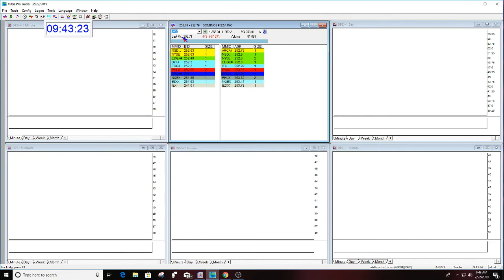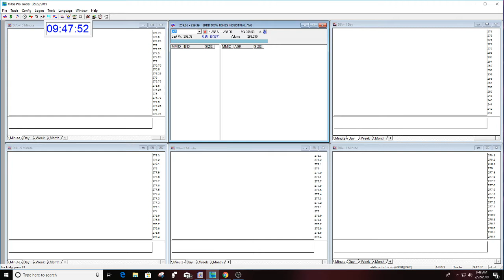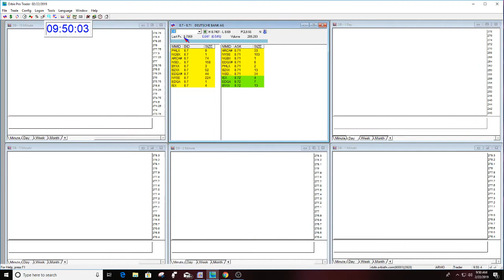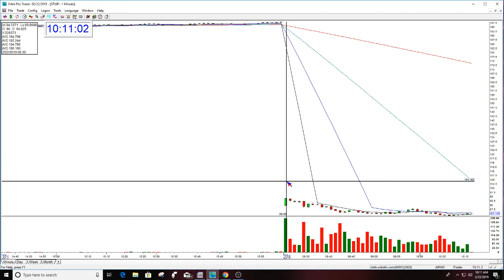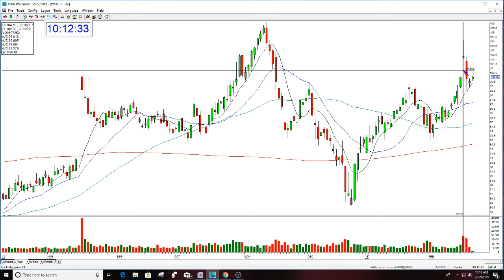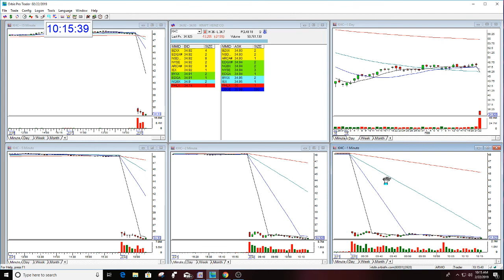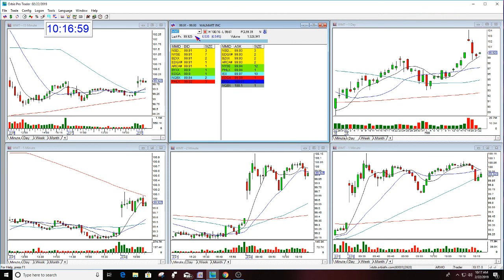The Stock Swoosh Show Live Trading Room 2-22-2019